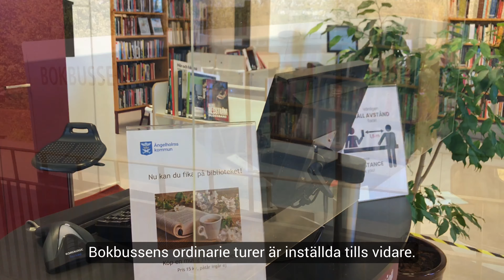Ängelholms bibliotek satsar digitalt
Hemleverans av låneböcker, digital kundtjänst och ett digitalt program med bokfrukost, lokalhistoria och konst. Detta är några av de lösningar som skapats för att minska smittspridning av coronaviruset och samtidigt tillgodose besökare och låntagare på bästa sätt.